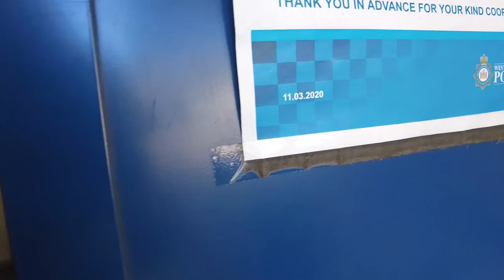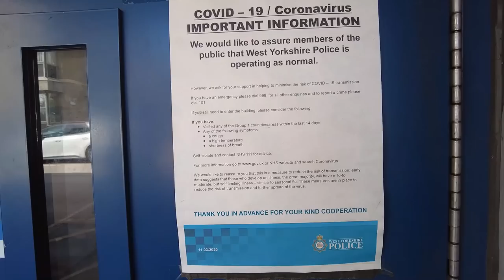ASSAULTED BY SGT 2883 & PC 3667 DEWSBURY POLICE STATION!!!!!! 😡😡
What is going on guys welcome back to the channel in todays video we revisit a police station where i was accosted 9 months previous by SGT Oates & PC Hopson we are once again faced with another CORRUPT CONSTABLE SGT 2883 we are joined by @WestAuditReport